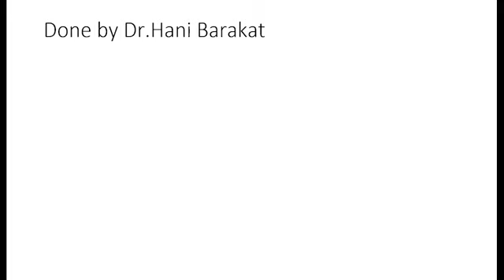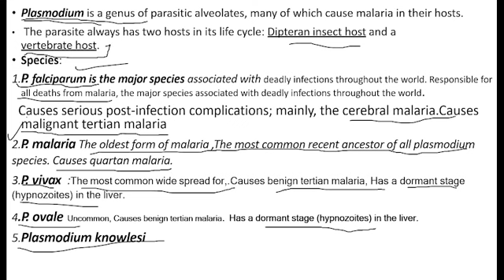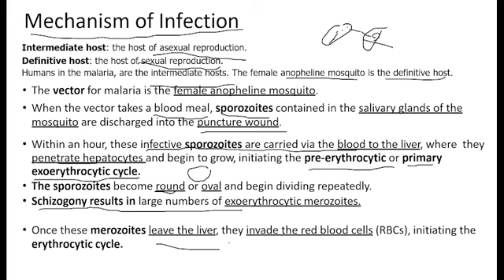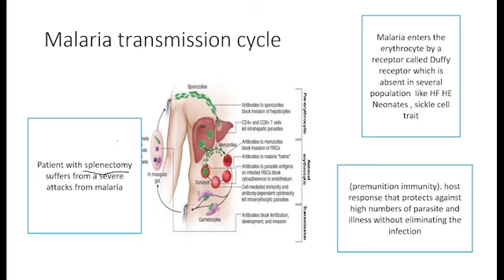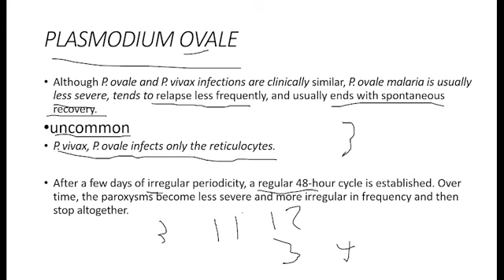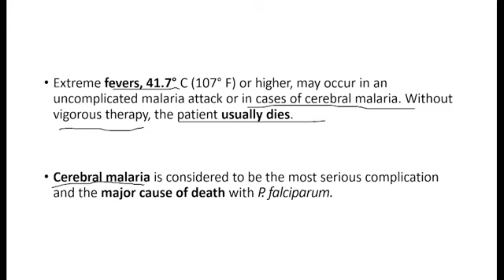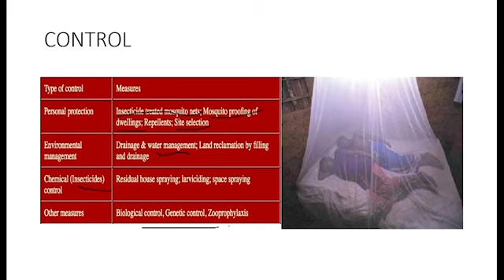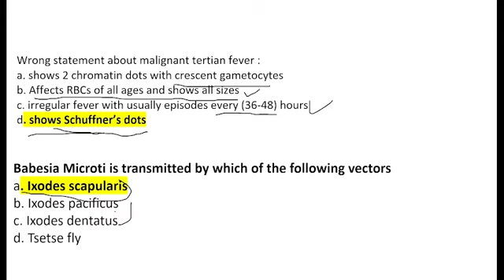HLS Microbiology - Lecture (1) - By hani barakat